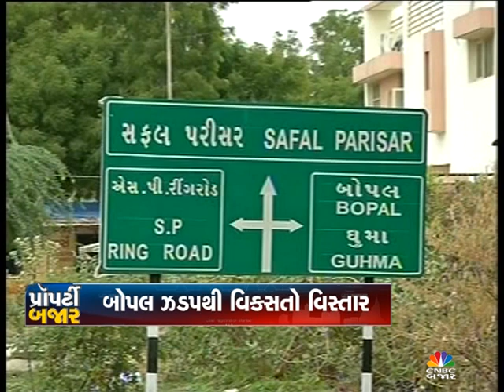Property Bajar Ep-208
Visit of Sun south wind at South bopal Ahmedabad